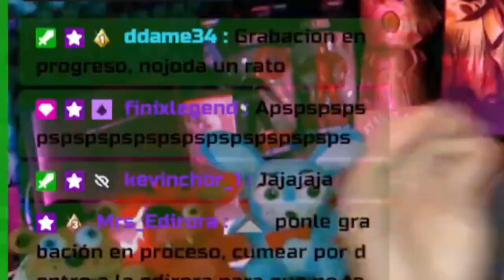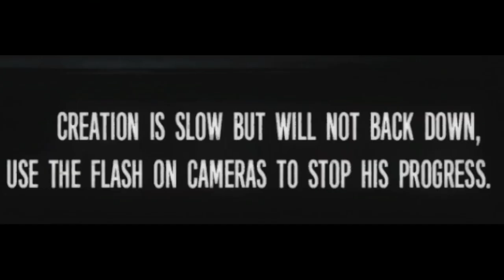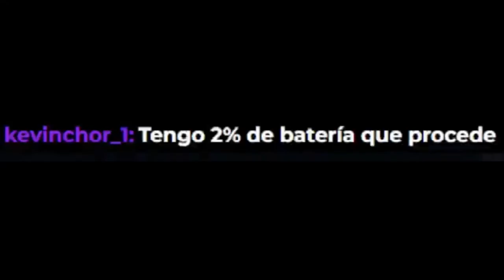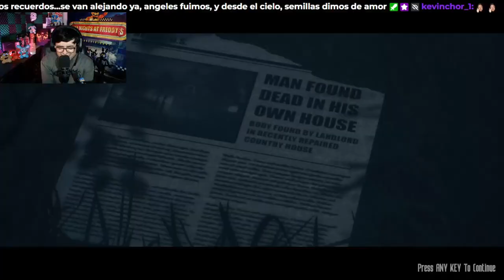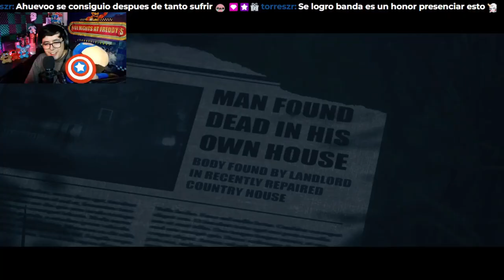💀 LA PEOR NOCHE MÁS DIFÍCIL❗🔥 | FNAF TJOC FINAL #5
Hoy les ofrecemos: Completando la ultima noche de la puerta 5 de

⭐GRACIAS POR LOS SUPER GRACIAS⭐
 ⭐⭐⭐Torres:3⭐⭐⭐

⭐WAPO SUPER MASTER PRO ++ (con opinión que si cuenta)⭐
 Ddame36

WAPOS EXPERTOS CON OPINIÓN:
 Anti Cristo2009

WAPOS GRANDES:
 LT_Morgan
 Torres:3

WAPOS CHIQUITOS:
 Joseph Jiménez
 Lazaro
 C_4x4

Hazte miembro! apoyas al canal y tendrás muchas ventajas:D

Pd: Tu me gusta ayuda mucho al canal(:
CAPÍTULOS
00:00 Inicio
00:36 Bienvenida
01:22 Gameplay
14:17 XD
09:55 Intento FINAL
21:51 Despedida bonita y dedicada